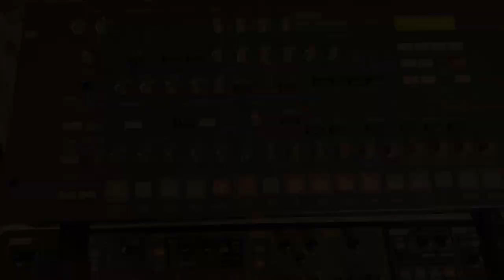Sade - "Like a Tatoo" (By E.Moraz)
SADE - "Like a Tattoo".
3AM Sessions / Persona Non Grata Production

E.Moraz (Synths / Bass / Voice):

- Kurzweil PC3LE6
- Korg MS-2000R
- Ibanez SDGR 600
- Ac Guitars: Apple Logic